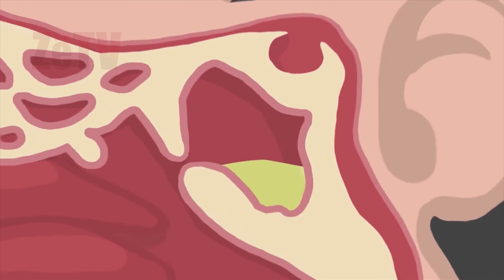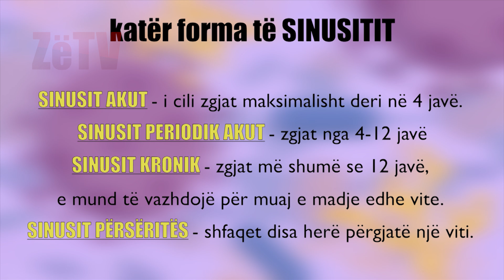Sinusiti - Kuriozitete e këshilla mbi shëndetin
Informacione dhe kuriozitete mbi shëndetin!
Për të kuptuar Sinusitin duhet të kuptojmë fillimisht anatominë. Vetë sinuset janë zgavra në kocka rreth hundës, që lidhen me të nëpërmjet disa kanaleve të vegjël të ngushtë. Njerëzit kanë 4 çifte të sinuseve paranazale. Ato mbështillen nga një membranë e butë ngjyrë rozë, e quajtur mukozë. Sinusit quhet pikërisht përflakja e sinuseve.
Çfarë e shkakton?
përqind e sinusiteve vijnë prej infeksioneve virale, por mund të shkaktohen edhe nga infeksione bakteriale. Gjithashtu një numër i vogël njerëzish mund ta kenë edhe me prejardhje kërpudhore. Ekzistojnë edhe disa gjendje apo faktorë, që rrisin shanset për të vuajtur nga sinusiti, ku përfshihen rinititi alergjik, i cili e bën më të lehtë infektimin, ekspozimi ndaj tymrave apo tymit të cigares, apo dhe anomalitë anatomike, të cilat e vështirësojnë zbrazjen e sinuseve.